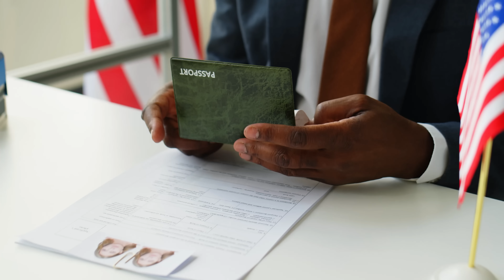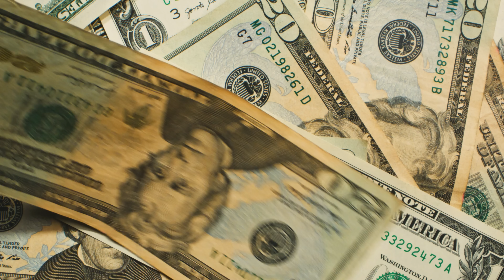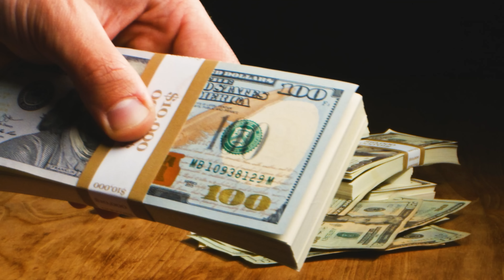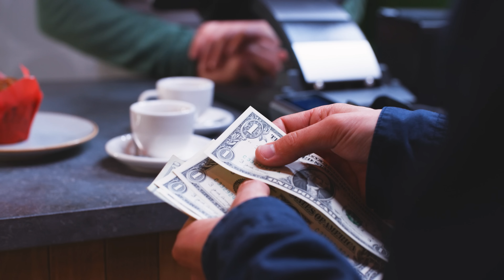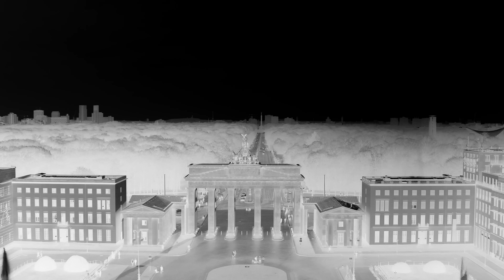EL PAIS DE LOS MILLONARIOS: ESTO GANA LA GENTE EN ESTADOS UNIDOS | NUEVA YORK 😱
Plataforma que usamos para la musica de nuestros videos

¿Alguna vez te has preguntado cuánto gana la gente en Nueva York? En este video, vamos a sumergirnos en los sueldos y salarios que la gente realmente gana en la Gran Manzana. Desde los altos vuelos de Wall Street hasta los trabajos inusuales que pagan increíblemente bien, te llevaremos en un recorrido por las oportunidades económicas que ofrece la ciudad que nunca duerme. ¡Descubre cómo los neoyorquinos hacen dinero y cómo tú también podrías hacerlo! Además, revelaremos los secretos detrás de los salarios sorprendentes en Estados Unidos y te mostraremos historias reales de éxito en la jungla urbana de Nueva York. ¡Prepárate para impresionarte y emocionarte con los números y las experiencias de vida de los trabajadores estadounidenses